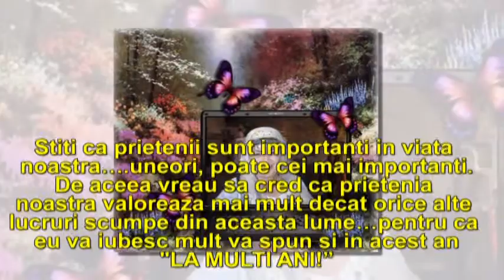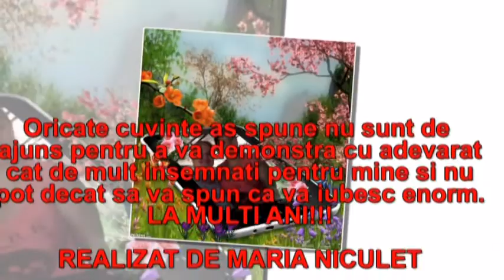La multi ani, Victoria Vlase!!! (02.11.2015)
La multi ani, Victoria Vlase!!!